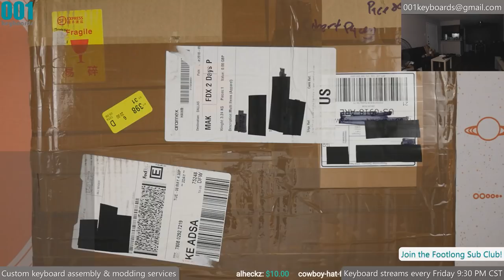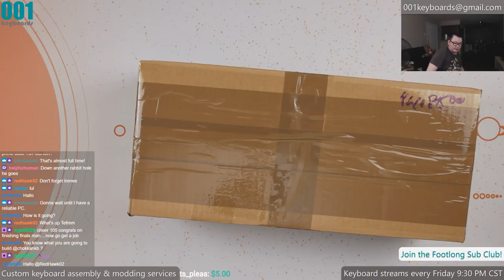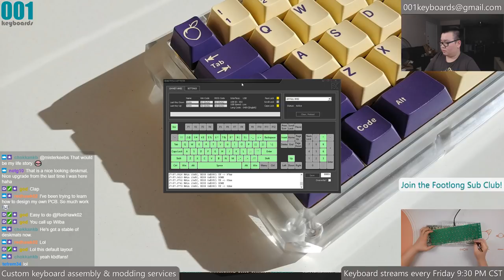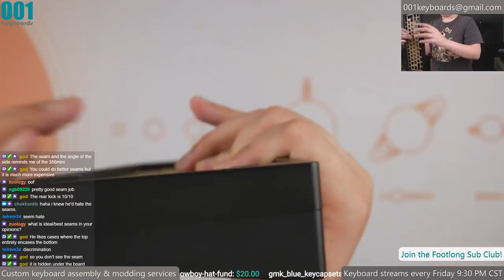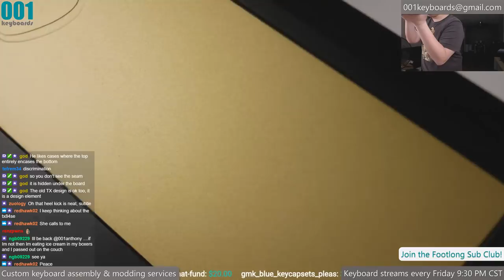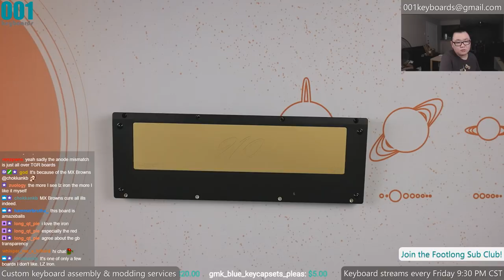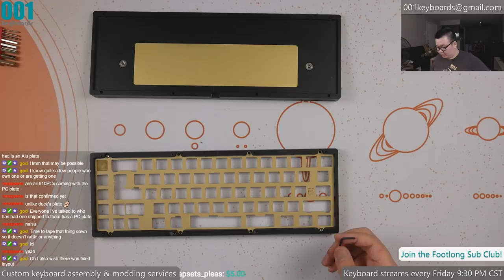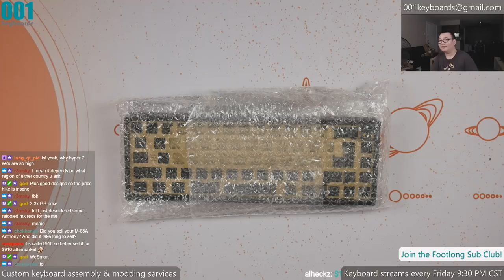Unboxing: TGR 910 CE (Black)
In this video:

Brass Plate
TGR PCB (fully programmable)

Tools/Gear:

Permatex Dielectric Grease (3oz)
Hakko FX888D Soldering Station
Hakko FR300-05/P Desoldering Gun
Hakko Drill Bit, 1.0mm Nozzle
Kester Solder Wire 63/37 (1lb)
Kester Solder Wire 63/37 (1oz)
Nanch Precision Screwdriver Set (22 bits)